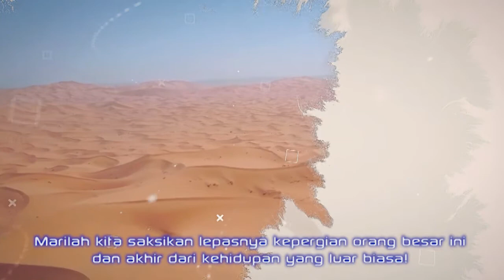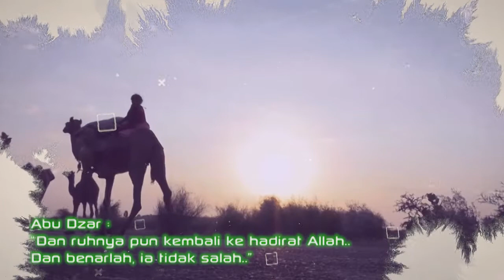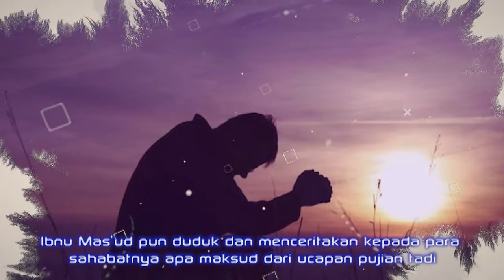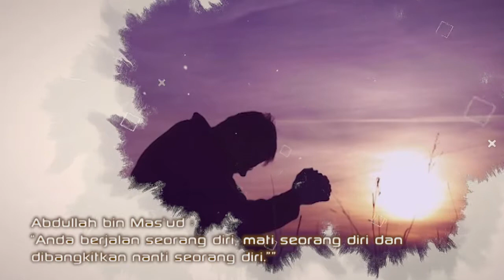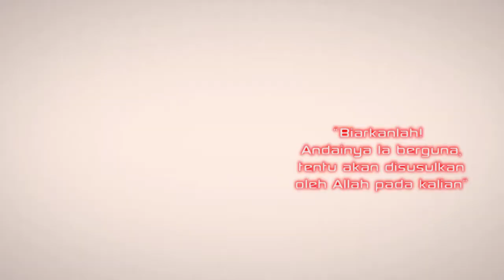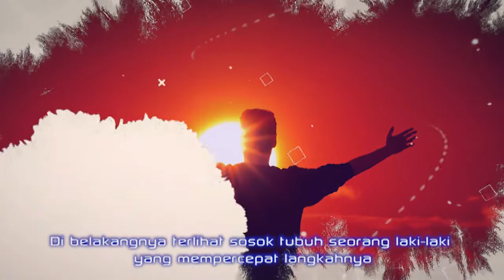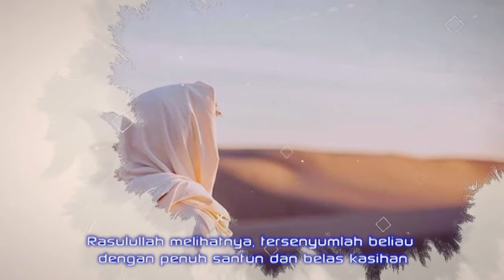#14 Teman Tidur - Pahlawan Sebatang Kara | Abu Dzar AlGhifari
Kisah Pahlawan sebatang kara yang bernama Abu Dzar Al-Ghifari. Video ini menggambarkan akhir dari kehidupannya. Inilah akhir kisah hidup orang yang bersahaja...
Ia berjalan sebatang kara…
Meninggal sebatang kara…
Dan dibangkitkannya nanti sebatang kara… !”

Abu Dzar Al-Ghifari
bagian ke 6
Pahlawan Sebatang Kara

CATATAN : GAMBAR HANYALAH ILUSTRASI
Emak Hijaber menyampaikan berbagai informasi Islam dan kehidupan manusia. Seperti info bermanfaat dari Sejarah Islam, Bisnis Islam, Pendidikan Islam, Wisata Islami dan hal lainnya. Emak Hijaber berusaha memberikan yang terbaik. Apabila ada kesalahan, itu semua berasal dari kreator. Kebenaran hanya dari Allah SWT.
Semoga konten ini bisa bermanfaat buat semuanya.

Sumber inspirasi :
Khalid Muhammad Khalid/Karateristik Perihidup 60 Sahabat Rasulullah/Penerbit Dipenogoro

Selamat menyaksikan.

Kisah 60 Sahabat Nabi Muhammad SAW, klik playlist t.ly/Ax3A

Potongan Kisah Abu Dzar Al Ghifari
Abu Dzar Al-Ghifari Part1 (Rasul Sampai Terkagum-kagum) : t.ly/l09N
Abu Dzar Al-Ghifari Part2 (Pemimpin Gerakan Hidup Sederhana) : t.ly/bMKh
Abu Dzar Al-Ghifari Part3 (inilah Orang yang di SETRIKA Api Neraka) : t.ly/MPtp
Abu Dzar Al-Ghifari Part4 (Cara Melawan Kezaliman dengan Cara Damai) : t.ly/pSrT
Abu Dzar Al-Ghifari Part5 (7 Wasiat Rasulullah Pada Abu Dzar) : t.ly/ZSpv
Abu Dzar Al-Ghifari Part6 (Pahlawan Sebatang Kara) : t.ly/R8An

Untuk berbagi manfaat pada yang lain, boleh di share.

Kunjungi Emak Hijaber di platform lainnya, seperti

Fanpage Facebook Emak Hijaber : t.ly/049G
Instagram Emak Hijaber : t.ly/6raV

versi audio
Anchor : t.ly/7eFg